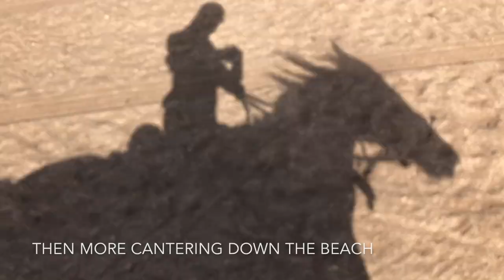Morocco 2019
An amazing horseback trip from Agadir, south on the beach for 5 days down to Ranch Les Deux Gazelles. Beautiful horses, people, scenery, accommodations and food. The entire trip was amazing. I booked through Holly at Far And Ride again, just like the Mongolia trip. Looking forward to the next one, wherever that may be.